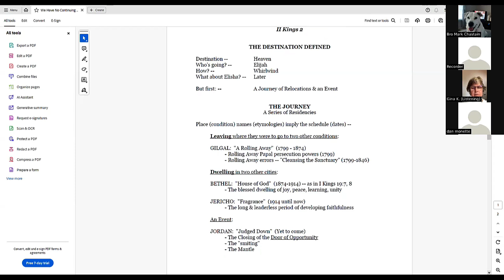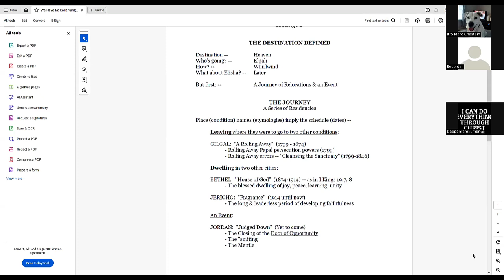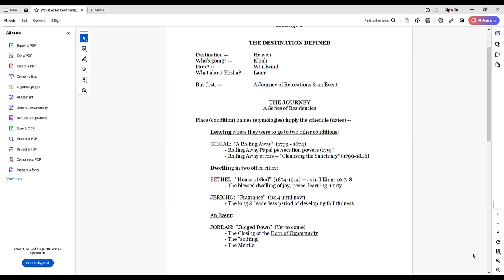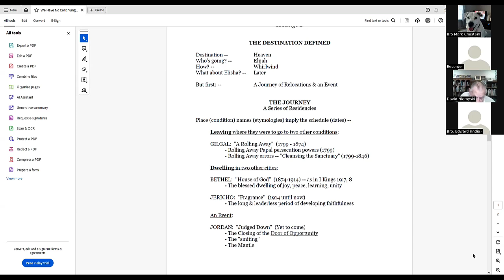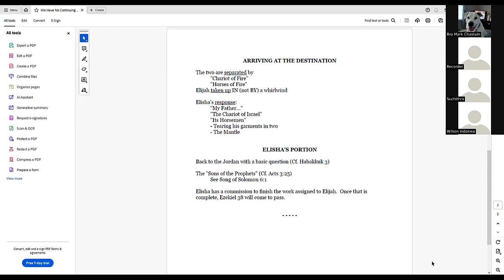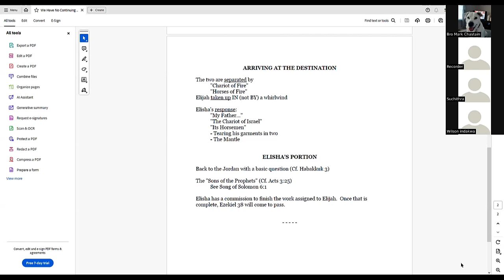We Have No Continuing City - David D - 2024-06-08